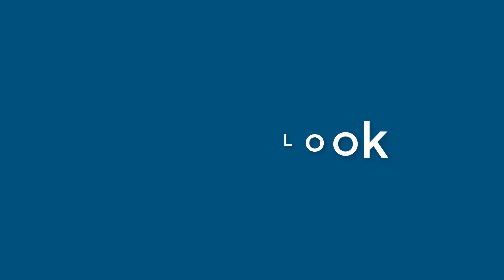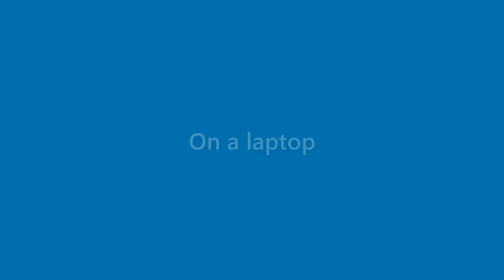Beau Watkins - appearance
Name Look - Beau Watkins - appearance. In this video we present "Beau Watkins" name look and feel in various scenarios.
This video will cover:
How does "Beau Watkins" look as a personal letterhead?
How does "Beau Watkins" look on a business card?
How does "Beau Watkins" look on a computer/laptop screen?
How does "Beau Watkins" look with different background colors?
How does "Beau Watkins" look with various fonts?